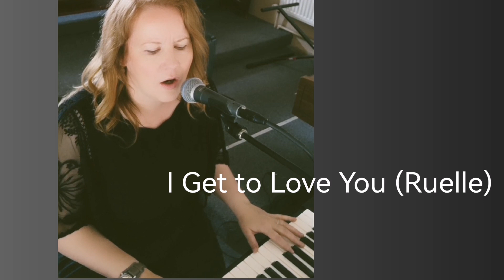I Get to Love You (by Ruelle) Jenny O'Brien Wedding Music